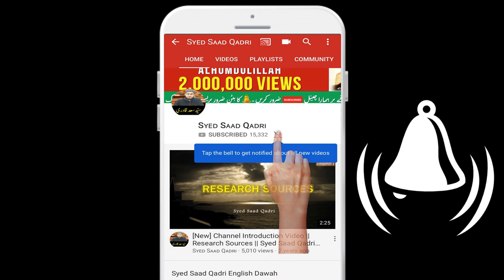Prophet Muhammad SAWS Movie | Reaction Video